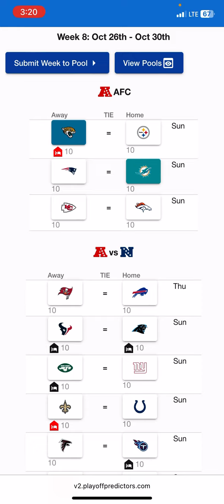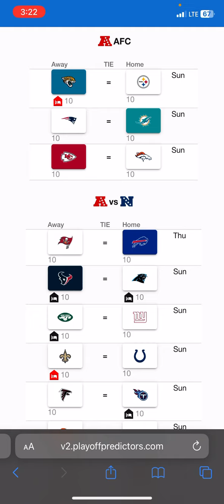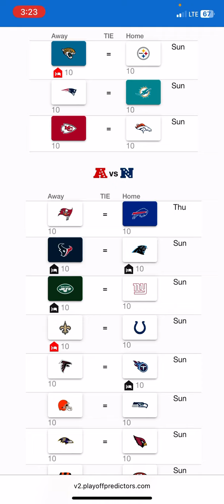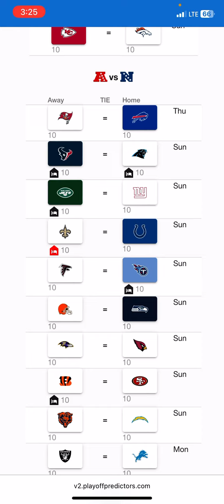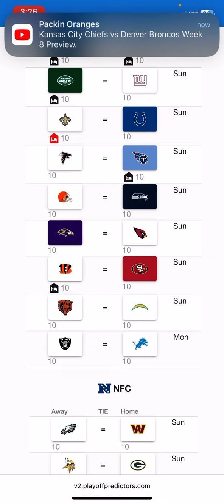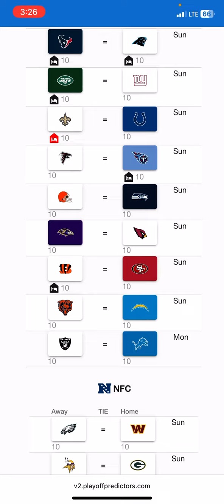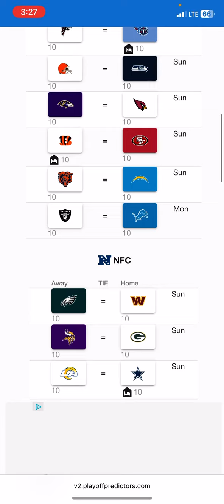NFL Week 8 Picks